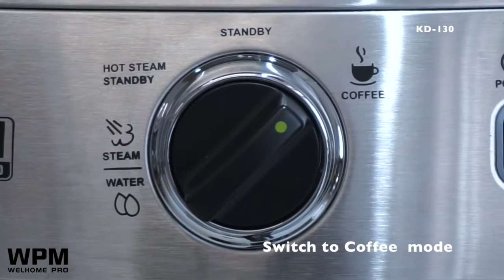WPM KD-130 Espresso Machine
KD-130 Espresso Machine
Features

*Maintain the required pressure for complete extraction of coffee
*Resulting in a delicious espresso topped with a rich, golden cream
*Full stainless steel Diecasting body
*Fast heat-up
*Ensures water is heated to the required temperature for preparing espresso and texturing milk
*A solid, high-quality appliance in classical silver and matt-finished stainless steel diecast casing
*Compact dimensions, timeless design